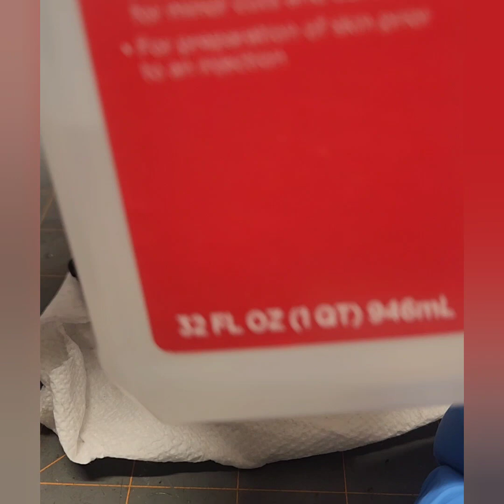DCMF 2023 St Jude Build